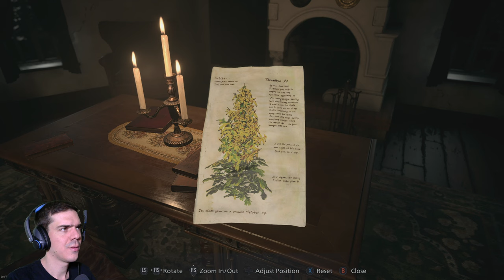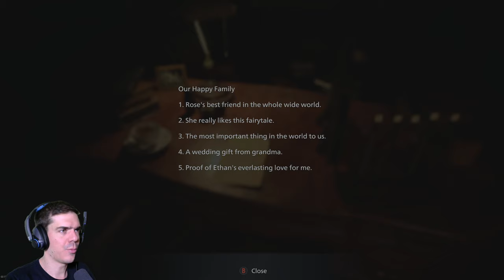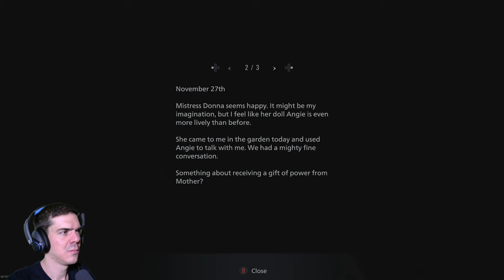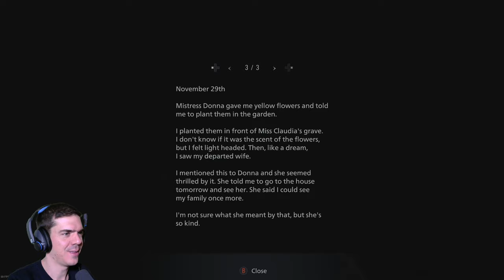Babák. Babák mindenhol... | Resident Evil Village, 3. rész